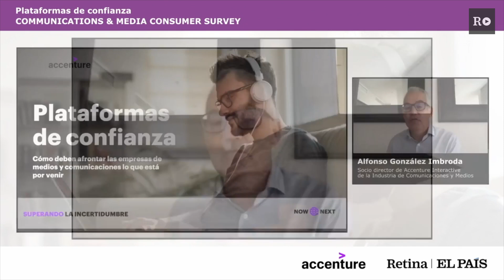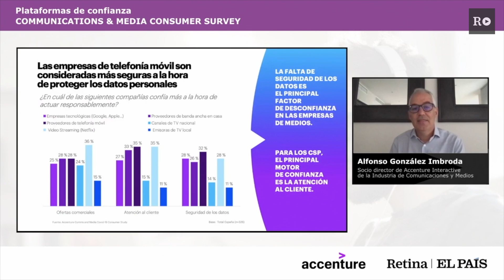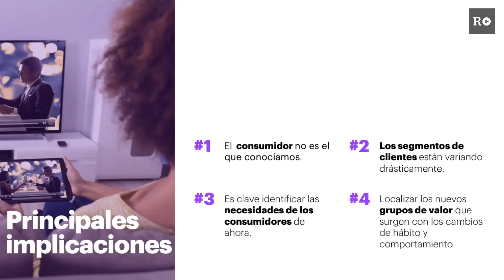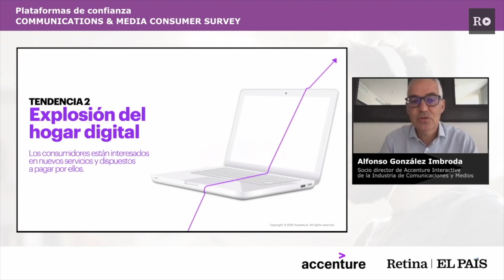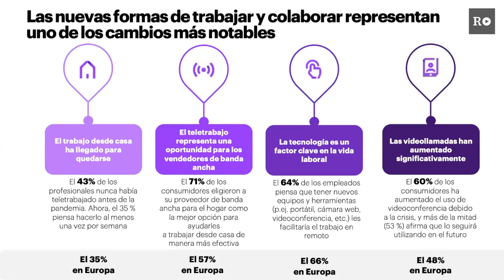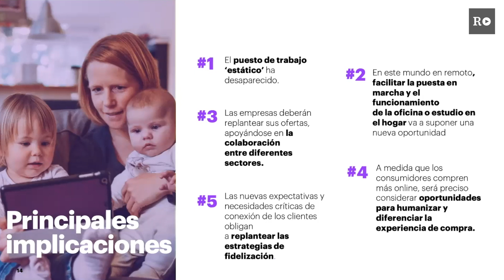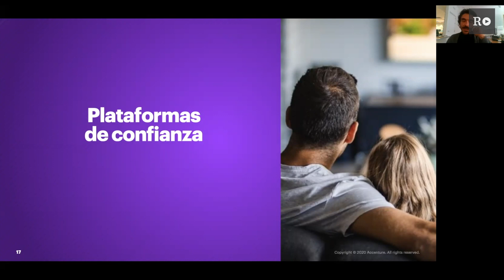La pandemia tejió redes de comunicación más fuertes. ¿Y ahora?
Según un estudio de Accenture, las empresas de telecomunicaciones y medios se han ganado la confianza de los consumidores durante la pandemia. Ahora tienen la oportunidad de construir nuevas y mejores relaciones con ellos.